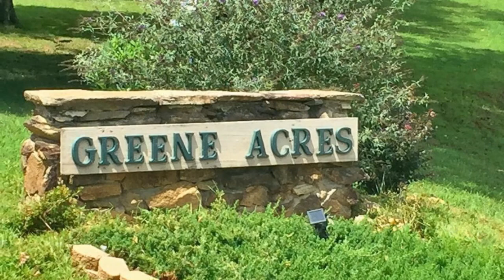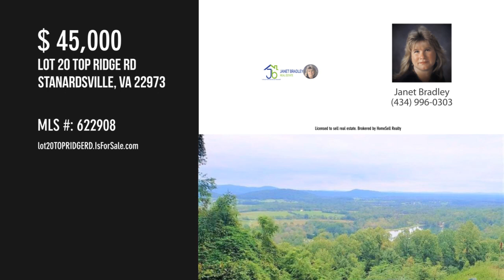lot 20 TOP RIDGE RD, STANARDSVILLE, VA 22973 - Janet Bradley - MLS 622908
lot 20 TOP RIDGE RD
STANARDSVILLE, VA 22973
MLS 622908

Perfect opportunity to own 3 acre mountain top lot in desirable Greene acres.  Bring your own builder.

Contact Agent:
Janet Bradley